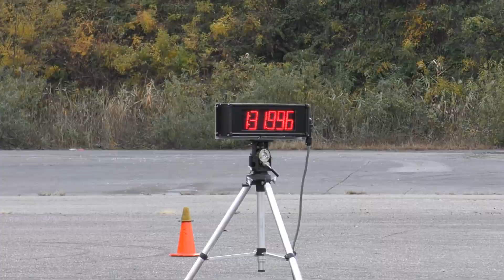2018_11-11 新潟練 GSX1300R隼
MotoGymkhana (Motorcycle Gymkhana)